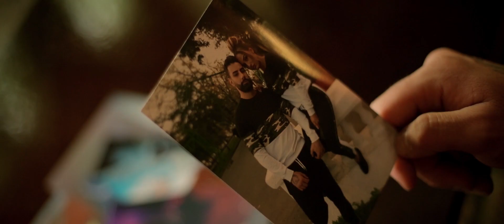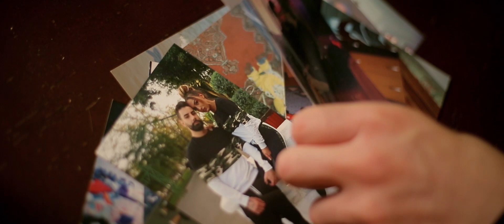⚡ Voetin ⚡ Nopatea de tine mi se face dor ⚡ Bianca Comanici ⚡